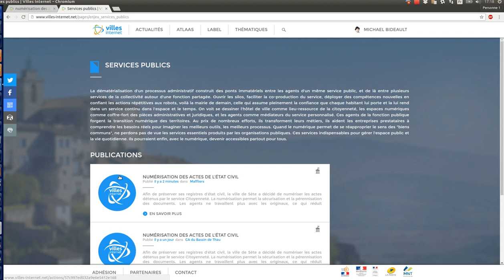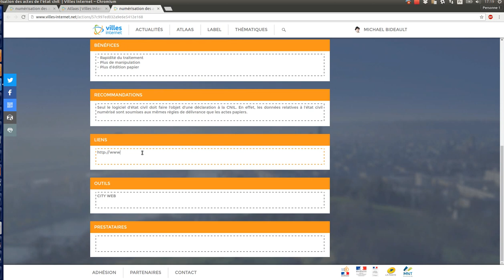Comment publier une Action dans l'Atlaas ?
Vous représentez une collectivité, un établissement scolaire, une association...
Publiez vos actions numériques sur la plateforme de l'internet citoyen ! Chaque Action s'affichera dans l'Atlaas, sera visible sur votre page personnelle et celle de votre organisme, et sera prise en compte pour votre participation au Label National Territoires, Villes et Villages Internet.